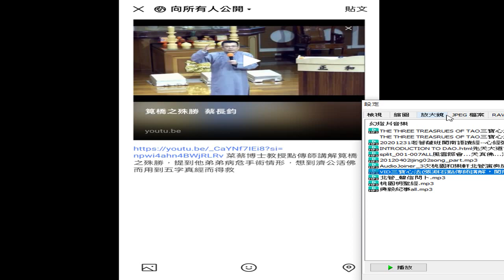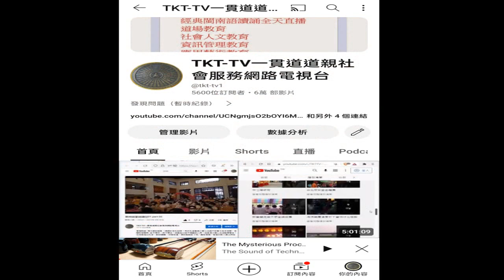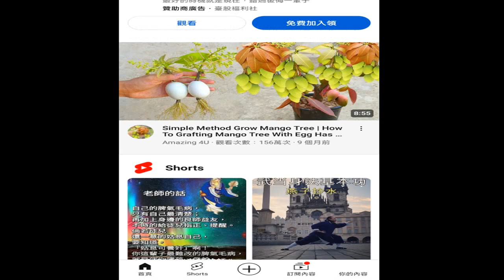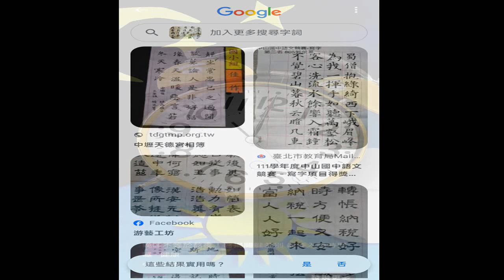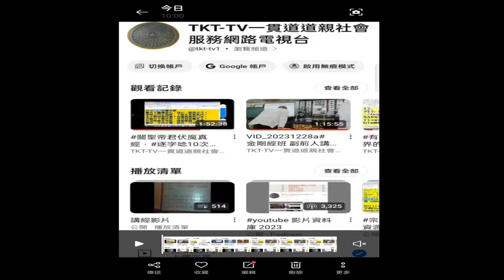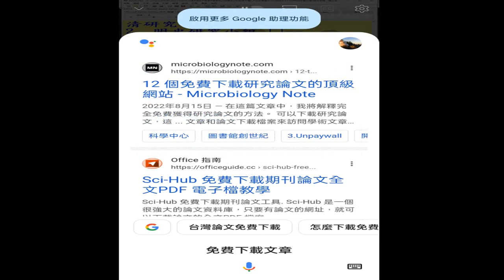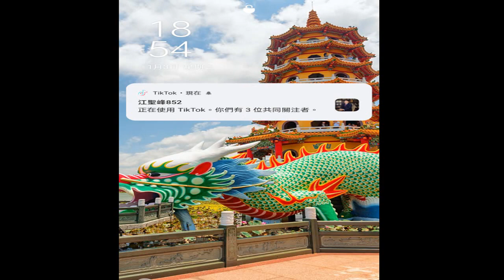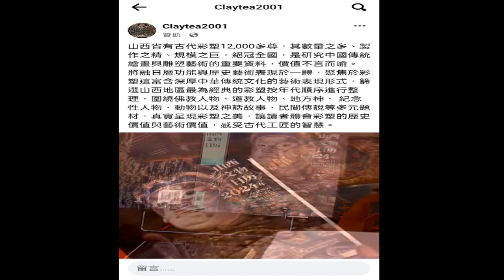圖片集 含#佛像#關聖帝君像#AI超擬真人像#籤詩#書法#吉祥組合字#丹霞地理景觀美景#ikt#網傳資訊 附加的聲音是#INTRODUCTION TO DAO.html#先天大道簡介#英文中文對照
THE THREE TREASRUES OF TAO三寶心法 英中對照 由#善書圖書館 網站分享 錄製於_2024_02_01